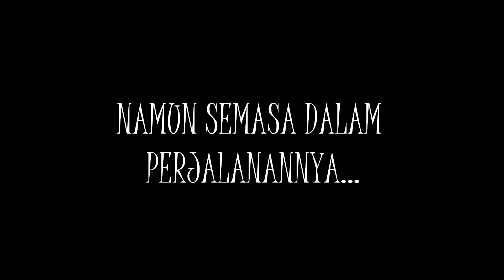Official Trailer 'KONGSI' SSF 2019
Headphone / Earphone Required !!!

Kali ini SMK Agaseh menerusi ALISNAZRI PRODUCTION
membawakan anda animasi bartajuk 'KONGSI'
pastikan anda sentiasa mengikuti kami di channel You Tube
ini untuk update terkini.!

MANTULL! MANTAP KALI, KALI MANTAP!